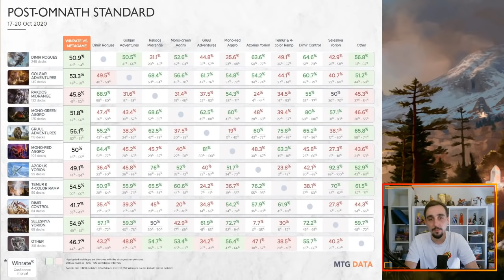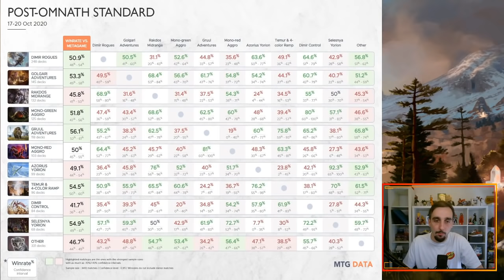POINT MÉTAO #5 : Le Standard Post-Omnath, Les 6 meilleurs decks !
Lundi : Val&PL 20h-22h30 ( Rossez-vous si vous pouvez )
Mardi : Val 19h-21h
Jeudi : PL 18h-20h30
Vendredi : Val 10h-13h

Deck
4 Géant craque-os (ELD) 115
4 Élémental de feu de brousse (ZNR) 221
4 Tavernier de Bornemur (ELD) 151
1 Terrasseur de gemmes (IKO) 155
4 Mammouth du Kazandou (ZNR) 189
4 Bête frappée d'amour (ELD) 165
3 Bête de Quête (ELD) 171
2 Chevalier de Frangeroc (ELD) 137
2 Limon nécrophage (M21) 204
2 Grand serpent annoroc (ELD) 235
4 Puissance primordiale (M21) 197
2 Impact de Fracassecrâne (ZNR) 161
1 Danger des Champs de pics (ZNR) 166
4 Taillebraise (ELD) 120
4 Passage de Cimeroche (ZNR) 261
2 Étendues sauvages en évolution (AKR) 292
1 Passage merveilleux (M21) 246
3 Passage merveilleux (ELD) 244
5 forêt (ANB) 112
4 montagne (ANB) 114

Réserve
3 Aracnire à la toile de chaînes (THB) 167
3 Brise-bouclier de Braisereth (ELD) 122
2 Annonciateur de Garruk (M21) 185
2 Le Grand Cromlech (ELD) 161
3 Blâme fulminant (ZNR) 170
2 Vivien, partisane des monstres (IKO) 175

Compagnon
1 Lurrus de la Tanière des rêves (IKO) 226

Deck
2 Dispute mystique (ELD) 58
1 Mutilation d'Hagra (ZNR) 106
2 Domination de l'ataraxmage (ZNR) 66
2 Soif de la chef de sang (ZNR) 94
2 Acte cruel (IKO) 91
3 Éveil d'Agadeem (ZNR) 90
3 S'agripper à la poussière (THB) 87
4 Noyade dans le loch (ELD) 188
4 Plongeon dans l'histoire (ELD) 50
4 Argousine de la guilde des voleurs (M21) 125
4 Voleur de pensées aérien (ZNR) 236
4 Voleur des vents ondin (ZNR) 70
4 Crabe des ruines (ZNR) 75
3 marais (ANB) 116
4 Passage d'Eauclaire (ZNR) 260
4 Passage merveilleux (ELD) 244
4 Temple de la tromperie (THB) 245
6 île (ANB) 113

Réserve
3 Ombre du fort céleste (ZNR) 125
2 Négation (ZNR) 71
2 Dispute mystique (ELD) 58
1 Lurrus de la Tanière des rêves (IKO) 226
3 Événement d'extinction (IKO) 88
2 Éliminer (M21) 97
1 Domination de l'ataraxmage (ZNR) 66
1 Soif de la chef de sang (ZNR) 94

Deck
2 Soif de la chef de sang (ZNR) 94
5 forêt (UND) 96
4 Chevalier putrefondrière (ELD) 90
4 Tavernier de Bornemur (ELD) 151
7 marais (UND) 92
4 Limon nécrophage (M21) 204
3 Ordre de Minuit (ELD) 99
4 Cavalière meurtrière (ELD) 97
4 Bête frappée d'amour (ELD) 165
4 Mammouth du Kazandou (ZNR) 189
4 Éveil d'Agadeem (ZNR) 90
2 Turlupin, Maître farceur (ELD) 101
2 Polukranos, libéré (THB) 224
2 Le Grand Cromlech (ELD) 161
1 Garruk, chasseur maudit (ELD) 191
4 Temple de la maladie (M20) 254
4 Passage merveilleux (ELD) 244

Réserve
3 Contrainte (XLN) 105
3 Chute épique (ELD) 85
2 Vivien, partisane des monstres (IKO) 175
2 Soif de la chef de sang (ZNR) 94
2 Ombre du fort céleste (ZNR) 125
2 Flétrissure (IKO) 176
1 Garruk, chasseur maudit (ELD) 191

Deck
4 Oie d'or (ELD) 160
2 Prince charmant (ELD) 8
6 forêt (UST) 216
2 Florhèdron enchevêtré (ZNR) 211
4 Visionnaire de Llanowar (M21) 193
4 Apparition du fort céleste (ZNR) 39
4 Méchant loup (ELD) 181
4 Yorion, nomade céleste (IKO) 232
2 Cercueil de verre (ELD) 15
2 Augure du soleil (THB) 30
4 Piste de miettes (ELD) 179
2 Appel d'Éméria (ZNR) 12
2 Elspeth conquiert la Mort (THB) 13
1 Kogla, le singe titan (IKO) 162
3 Symbiose de Tournebois (ZNR) 215
2 Le Grand Cromlech (ELD) 161
4 Passage de Flottebranche (ZNR) 258
4 Temple de la profusion (THB) 248
4 plaine (UST) 212

Réserve
3 Aracnire à la toile de chaînes (THB) 167
1 Se battre bec et ongles (M21) 201
3 Limon nécrophage (M21) 204
1 Cercueil de verre (ELD) 15
2 Fracassement du ciel (THB) 37
2 Vivien, partisane des monstres (IKO) 175
1 Augure du soleil (THB) 30
1 Intervention d'Héliode (THB) 19
1 Elspeth conquiert la Mort (THB) 13